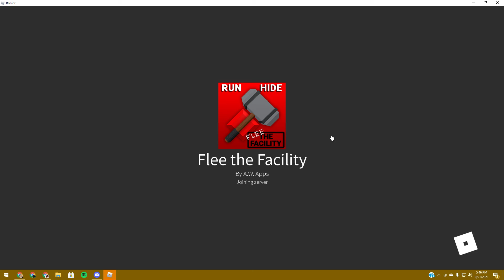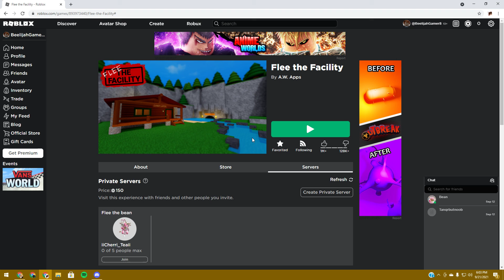Flee the facitlity with cherrriiiiiiiiiiiiiiiiiiiiiiiiiiiiiiiiiiiii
CIE#RIIER